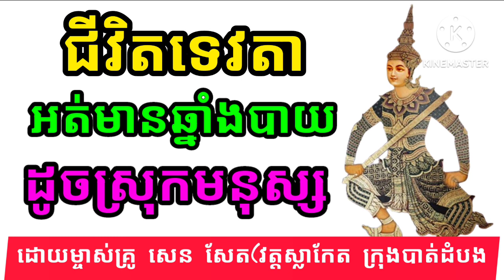កំណើតស្រុកទេវតាអត់មានឆ្នាំងបាយដូចស្រុកមនុស្ស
សូមស្វាគមន៍មកកាន់ Channel របស់ខ្ញុំបាទ!
educational videos,
educational,
education theme dance,
education song,
education baba,
education of sonny carson,
education cartoon,
education channel,
education bd,
education system,
education video,
education motivation,